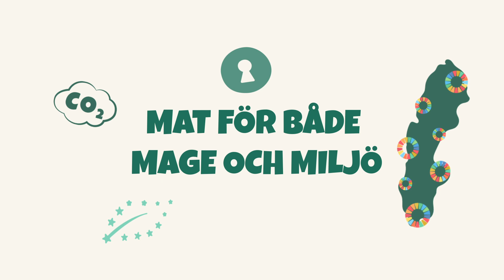Ett nytt recept för skolmåltider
För att nå de globala hållbarhetsmålen behöver vi ställa om hela livsmedelssystemet, så att vi kan producera, köpa och äta mat som gynnar både hälsan och miljön.

Livsmedelsverket samordnar och Vinnova finansierar projektet ”Ett nytt recept för skolmåltider”. Här utforskar flera myndigheter tillsammans hur ett sådant hållbart system kan se ut – från jord till bord och tillbaka igen.

Antrop har varit med och faciliterat processen. Vi har arbetat med systemtänkande, policydesign, och ett riktigt stort insiktsarbete med över 80 intervjuer med personer som berörs av skolmåltiden på olika sätt, som elever, lärare, skolkockar, skolledare och föräldrar.

Filmen är producerad av Antrop, på uppdrag av Livsmedelsverket.